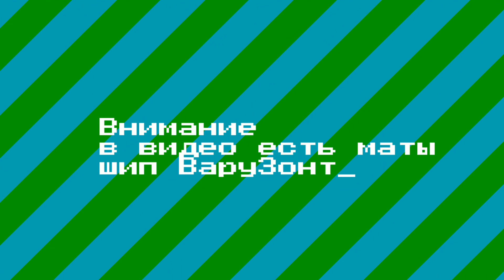(недо)Клип-Аскорбинка~ВаруЗонт~[13 карт]🗿☕✨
та самая реткост Ангелина делает клип 🗿☕